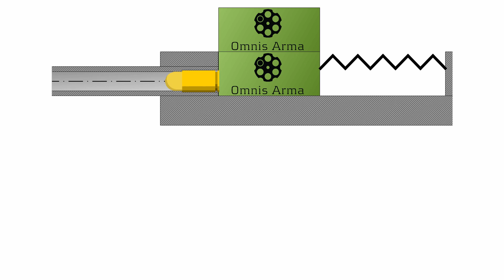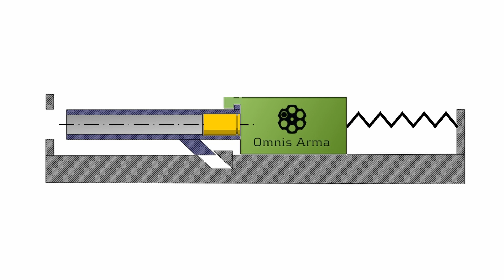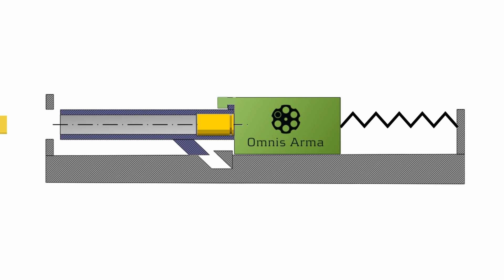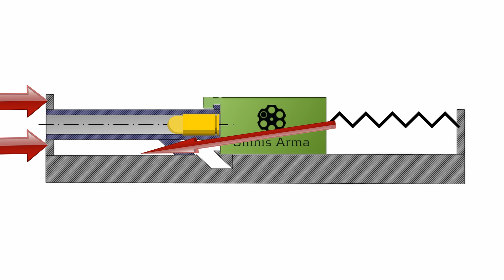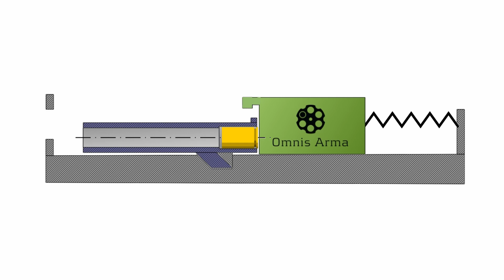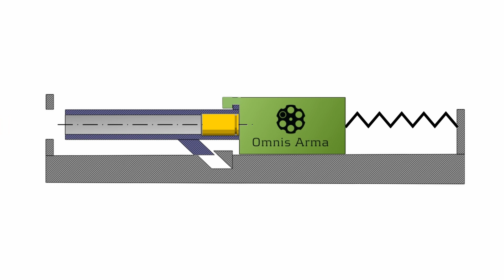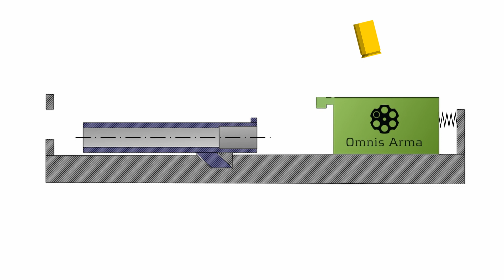# 192 Krótki odrzut lufy - Jak działa broń?